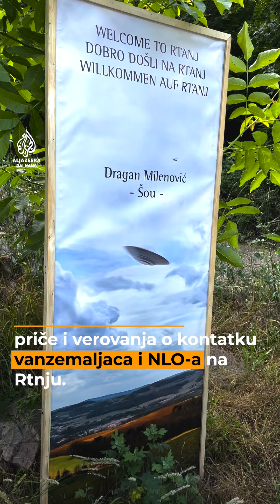Uspon na jednu od najlepših planina u Srbiji.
Donosimo reportažu o usponu na Rtanj i najviši vrh Šiljak (1556 m). Uspon spada u srednje teški, a planina je omiljena među planinarima u Srbiji. Rtanj je specijalni rezervat prirode zbog izuzetno bogate flore i faune.